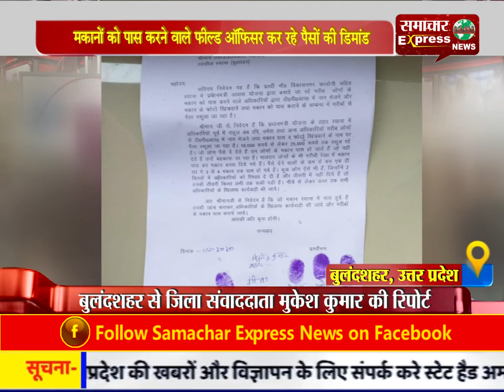प्रधानमंत्री योजना के तहत बनाए जा रहे मकानों को पास करने वाले फील्ड ऑफिसर कर रहे पैसों की डिमांड